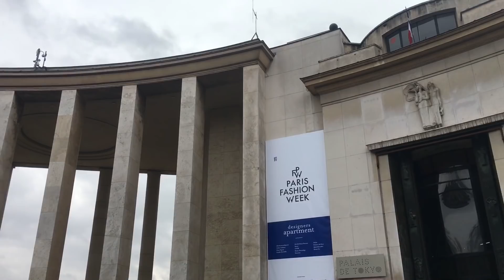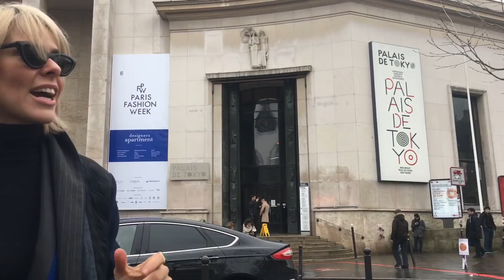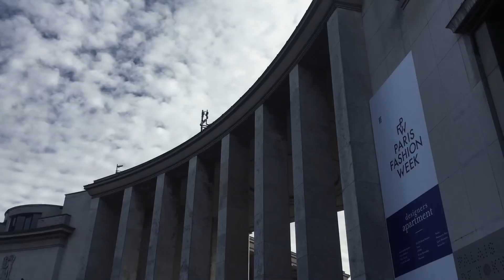Κάποια streetsnaps, τα λες και videoclip, συνέβησαν στο Παρίσι!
Αγάπες μου καλημέρα, πάλι Σάββατο αντί Παρασκευή αλλά είναι λίγο πιο δύσκολα στο μοντάζ αυτά τα βίντεο!
Τελικά πότε είναι καλύτερο τελικά Παρασκευή ή Σάββατο???
Περιμένω την γνώμη σας!

Πάμε Παρίσι και στην εβδομάδα μόδας! Φτιάξτε το καφεδάκι σας, πατήστε το play και πάμε να ταξιδέψουμε...

Ready?

και εννοείται αν σας άρεσε αυτό το βίντεο θα χαρώ να το μοιραστείτε μαζί μου..

ΣΑΣ ΑΓΑΠΩ!